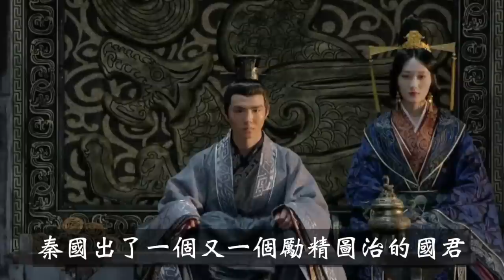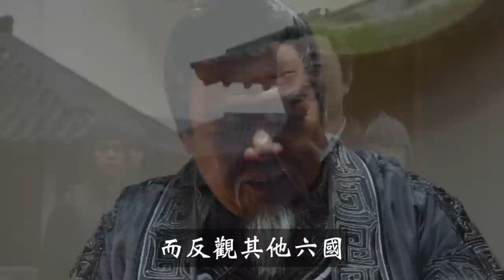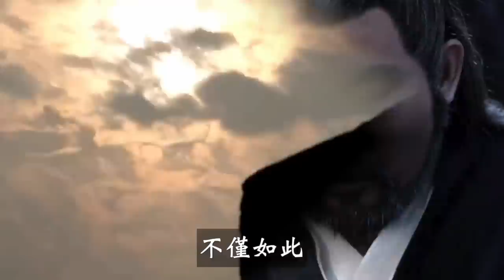一口氣看懂秦國歷史！秦國為了統一天下，到底付出了多少努力？